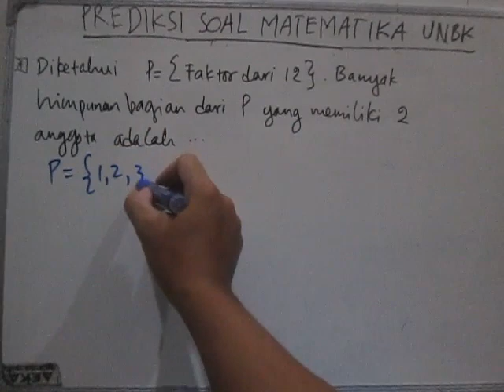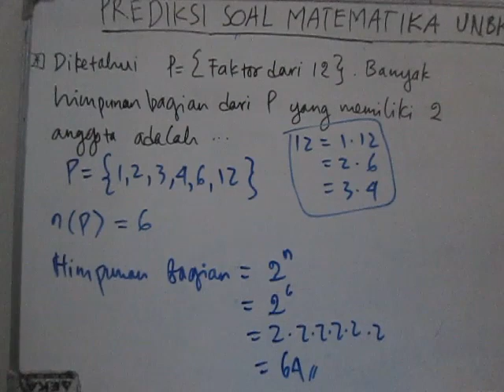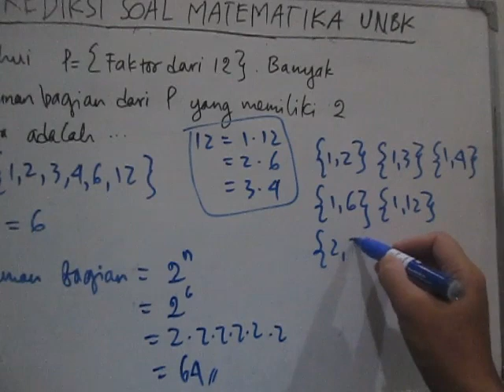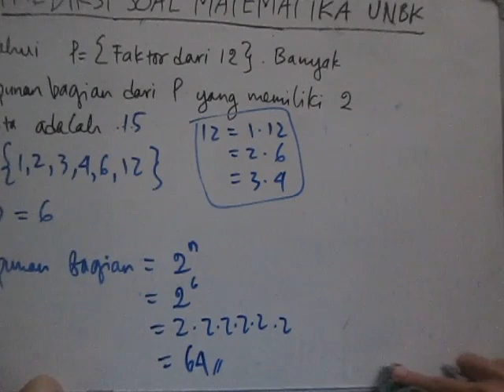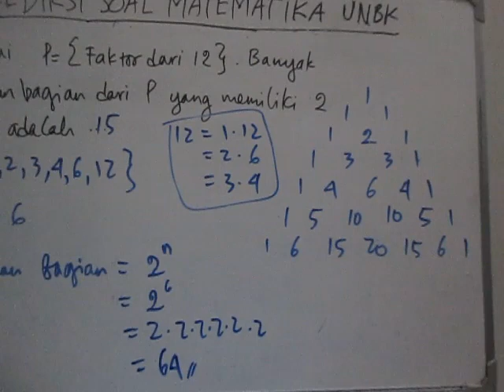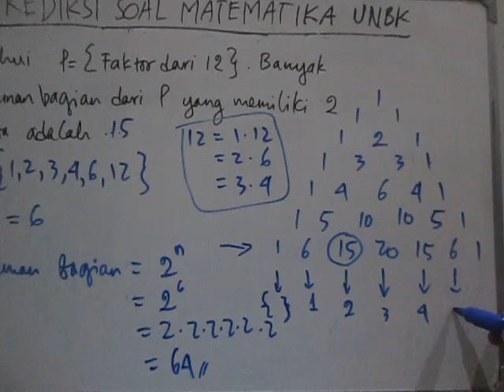Cara Menentukan Himpunan Bagian yang Memiliki Banyak Anggota Tertentu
Kali ini membahas tentang cara menentukan banyaknya himpunan bagian. Sebenarnya ada rumus langsung yang dapat kita gunakan ketika ingin mengetahui banyaknya himpunan bagian, yaitu dengan rumus 2 dipangkatkan dengan banyak anggota himpunan. Selain rumus itu, kita juga dapat menggunakan tehnik segitiga pascal. Di video ini, saya jelaskan dengan cara mendaftar anggota, rumus, dan juga tehnik segitiga pascal.